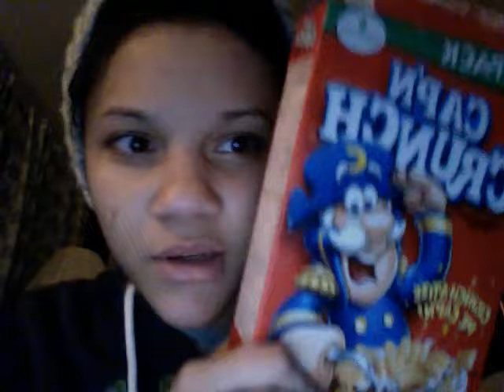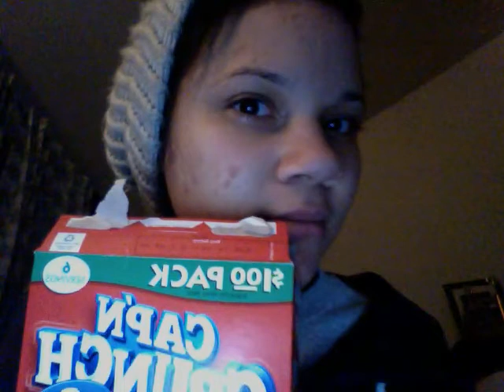Cap'n Crunch $1 box song!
i found this hat on the floor in Venice Beach, CA, enjoy!